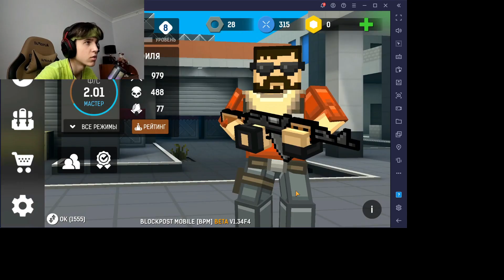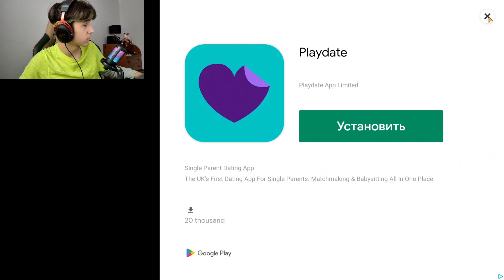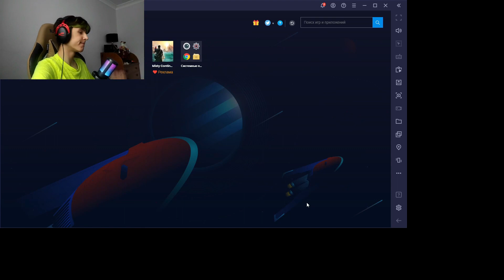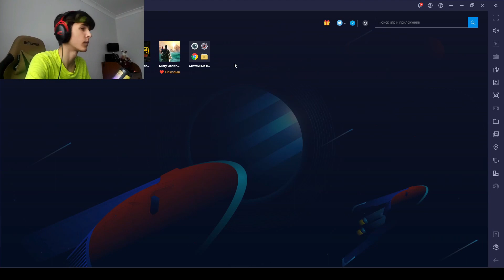ОТ БОМЖА ДО НОЖА В БЛОКПОСТ МОБАЙЛ / BlockPost Mobile